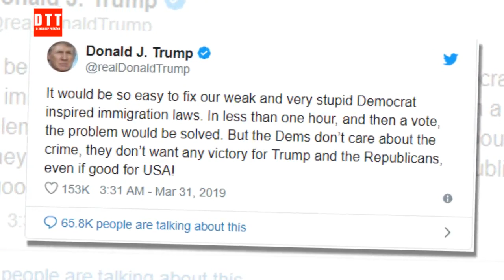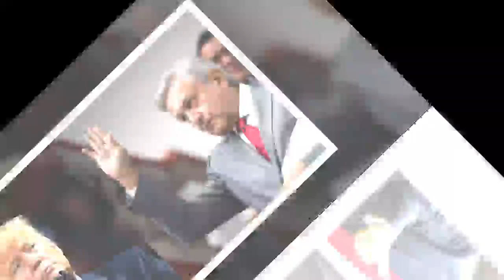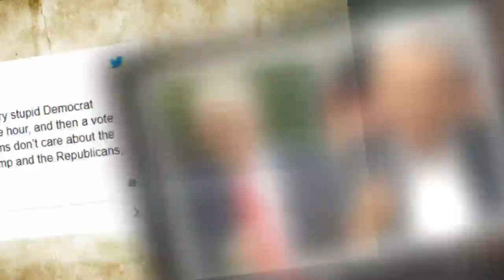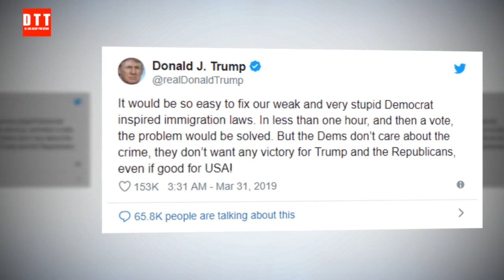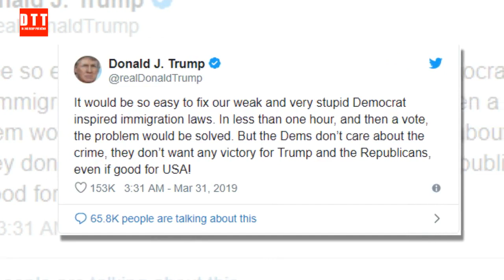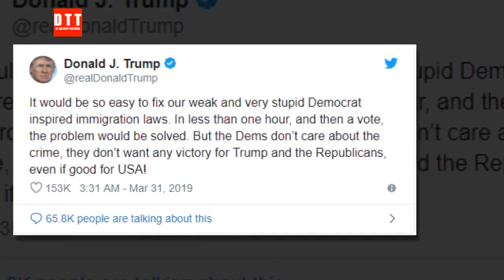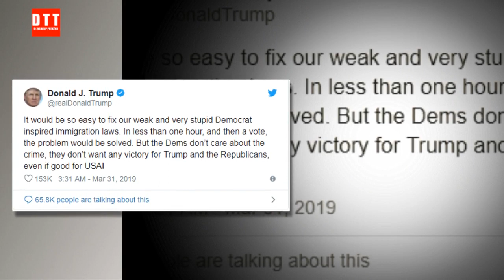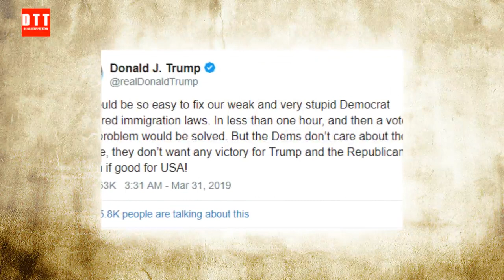¡ HACE UNAS HORAS ! AMLO AM3-NAZA a Trump. Y esta es la fuerte reacción de Trump a México.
¡ HACE UNAS HORAS ! AMLO amenaza a Trump. Y esta es la fuerte reacción de Trump a México.